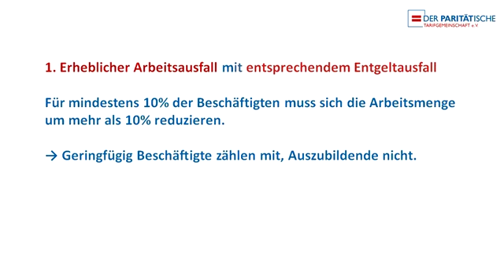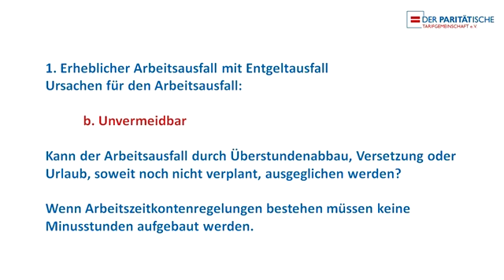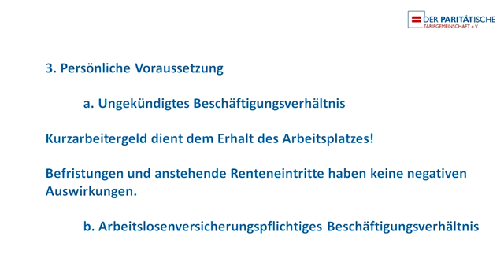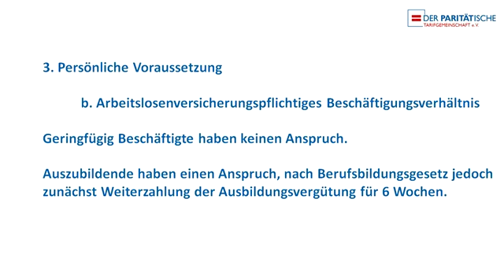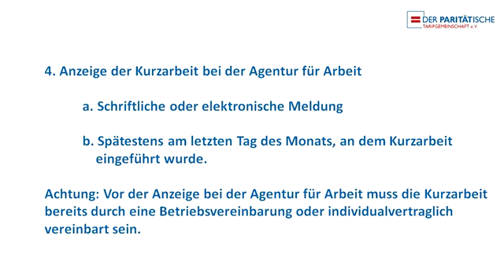Der PARITÄTische BW: Kurzarbeit – Das Wichtigste im Überblick